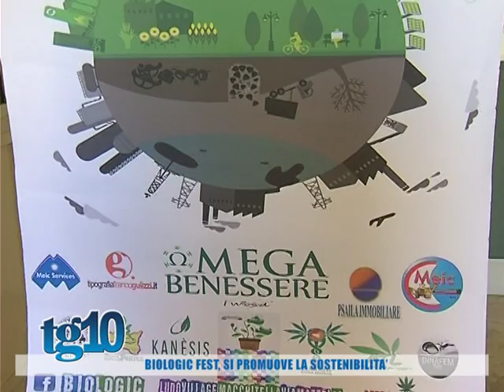Biologic fest, si sostiene la sostenibilità